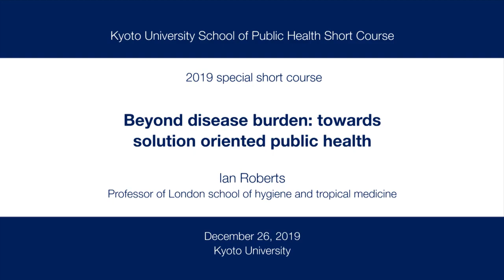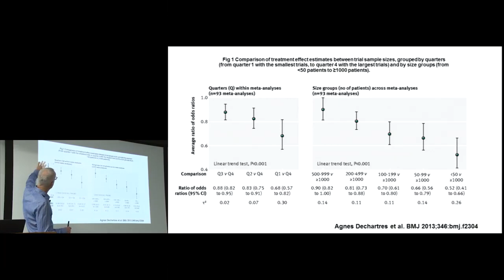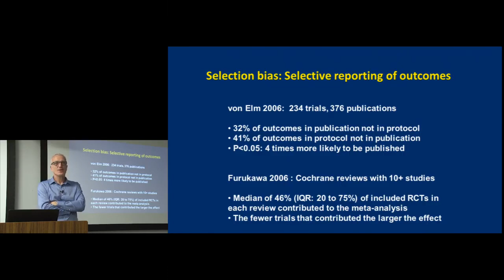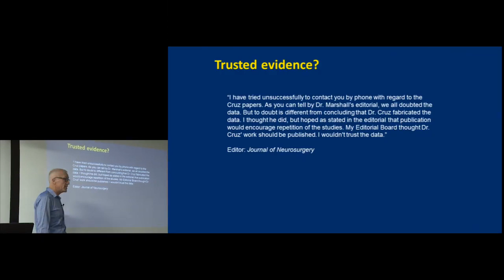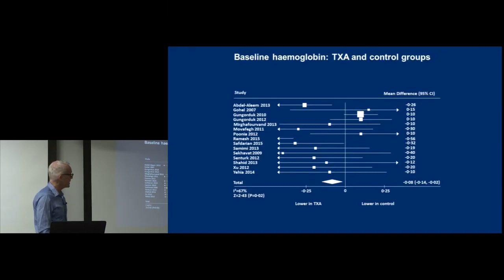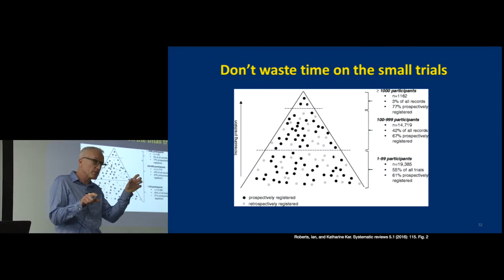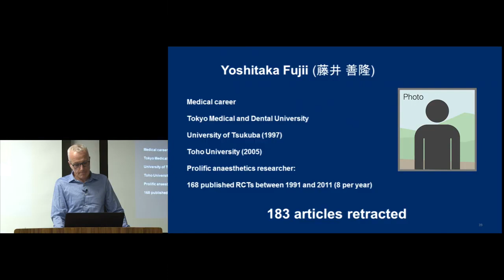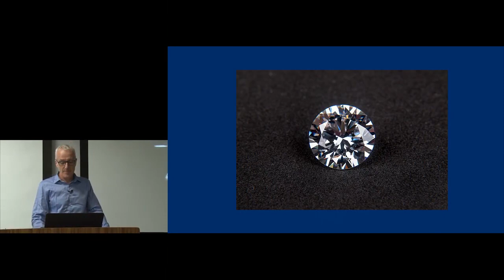Kyoto Univ. “Short Course by Prof. Ian Roberts" Prof. Ian Roberts. Dec 26, 2019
Kyoto University School of Public Health, 2019 special short course by Prof. Ian Roberts

4. Why do meta-analysis of small trials get the wrong answer?
Prof. Ian Roberts (Professor of London school of hygiene and tropical medicine)